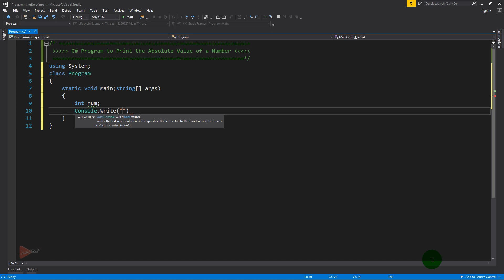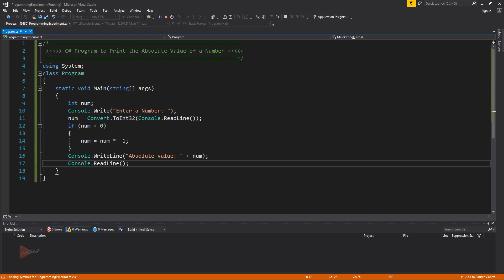C# Program to Print the Absolute Value of a Number | Programming Exercise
This video demonstrates a C# program to print the absolute value of a number.